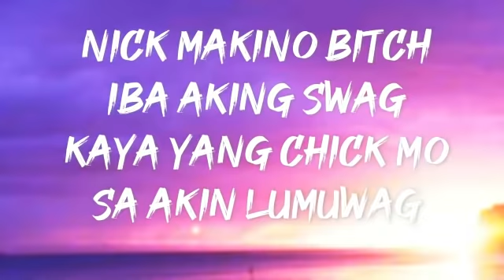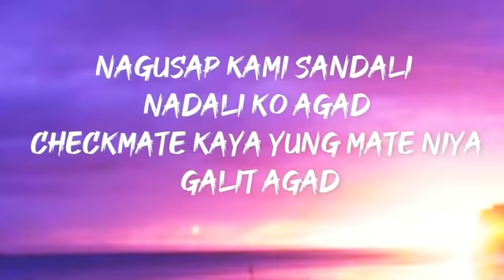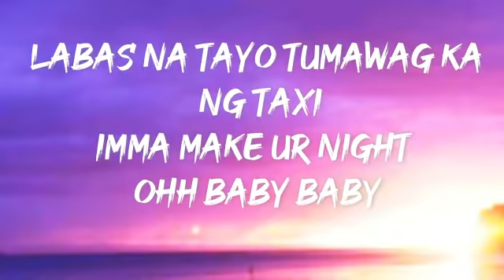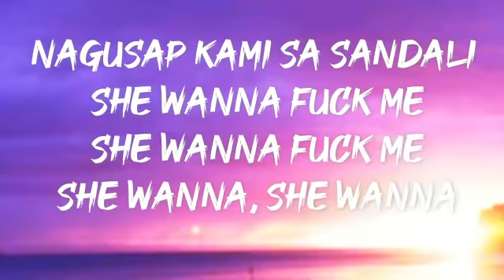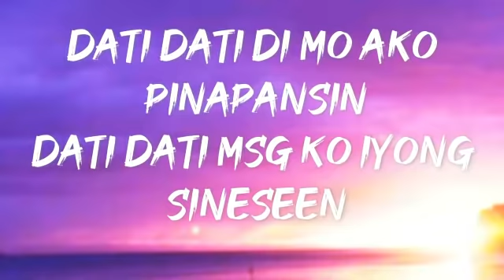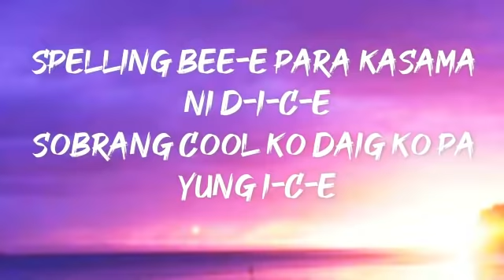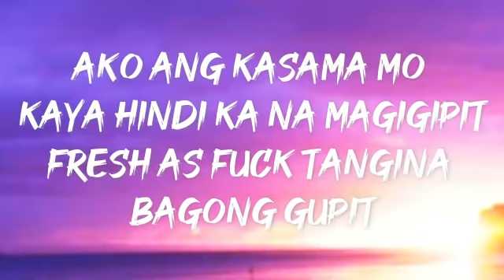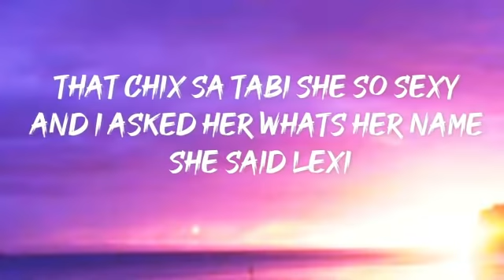Nik Makino - LEXI (Lyrics)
Latest Uploads | AOV
Watch all of the latest AOV uploads here !Audio Music,Music Lyrics etc.

Owned By :
Nik Makino CHANNEL
Category
Entertainment